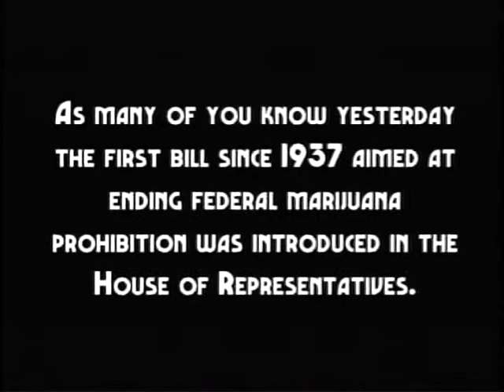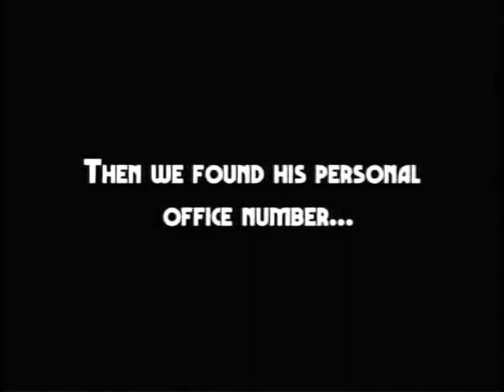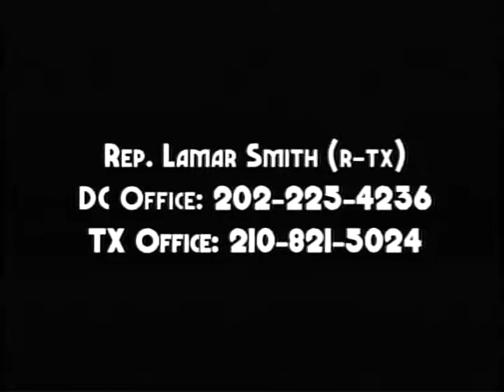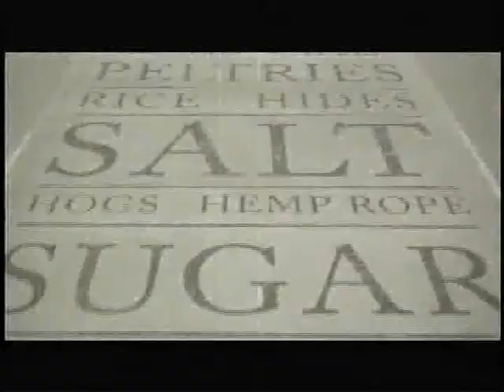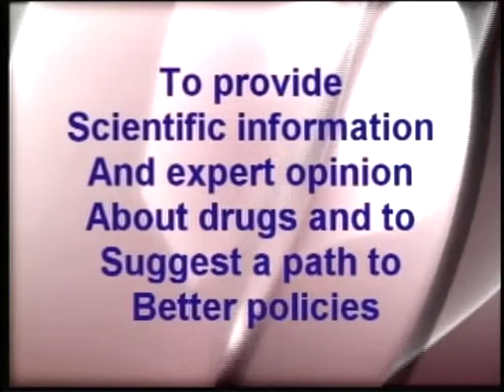Drugs, Crime and Politics 02/27/2012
Buford and Clay talk about the upcoming forum at Rice University's Baker Institute and much more.